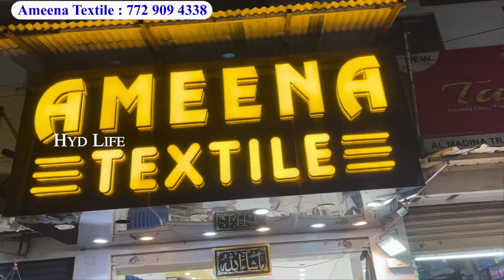Low Price ₹ 999 Wedding Dress Shopping Garara Lehenga Long Frocks Hyd Bridal Partywear Suits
New Arrival Bridal Partywear Suits Garara Lehenga Long Frock Collection OFFER Prices| Ameena Textile

Shop Address :
Ameena Textile
Meraj Colony, Gate No.1
Opp. BSNL Telephone Exchanges
Tolichowki,Hyderabad

hyd life
Ramadan Special Collection Original Pakistani Suits  Catalogue Suits Dress Materials wholesale pakistani suits Mashallah mashallah collection Masha allah nice collection Bahut Khubsturat Designs Keva Designs shrug lehenga Back & Front Work Work Wale Hands  Hastina pe Work